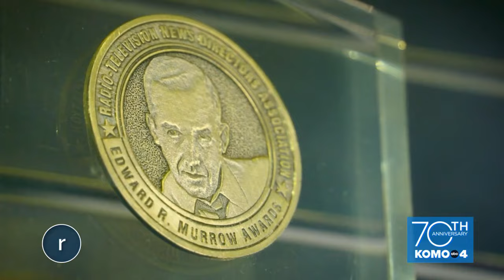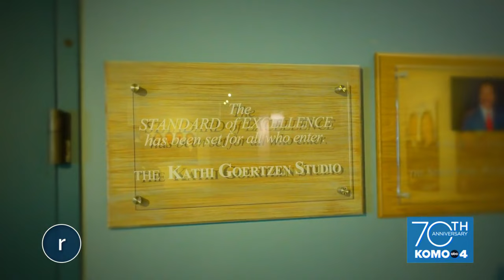KOMO legends Steve Pool, Dan Lewis and Eric Johnson reminisce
In honor of KOMO's 70th Anniversary in 2023, we are reaching into the vault for a special Seattle Refined episode featuring the legendary KOMO News Team of Dan Lewis, Eric Johnson and Steve Pool.

For more than 20 years, they sat side-by-side, delivering the news, weather and sports on KOMO 4.

Back in 2017, we invited Dan, Eric and Steve to a special reunion at the Space Needle to reminisce on their legacy in Seattle and the news industry and to remember their beloved friend and co-anchor, the late Kathi Goertzen.